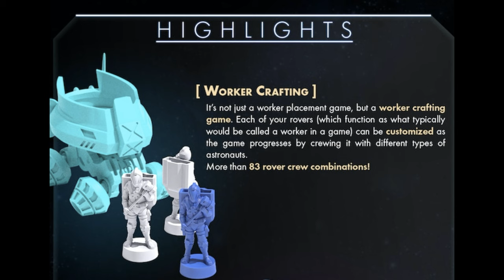From the moon is currently on Kickstarter until March 23rd 2023.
Do you play Sci-Fi board games?

Game name: From The Moon
Designer: Johannes Goupy, Gilles Lasfargues
Artist: Miguel Coimbra
Publisher: La Boîte de Jeu

The mechanisms in this game are:

Worker Placement

The categories for this game are:

Science Fiction
Space Exploration

The description of this board game from the publisher is:

In From the Moon, players are representatives of factions trying to complete space missions departing from our Moon in order to help Humankind survive elsewhere in the Galaxy. Indeed, the fate of the Earth is sealed and time is running out!

The plan is to launch three survival missions before all life on Earth ends. To do that, each faction will contribute by building parts of the ships and build their own Lunar base to store the necessary resources.
In the end, which faction will be most suited to lead the future of our race out there, far away in space?